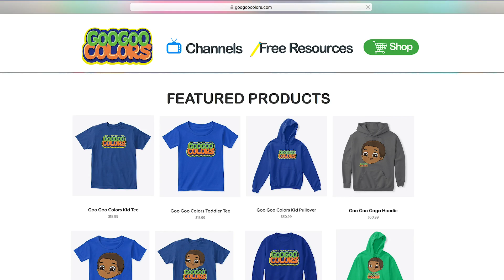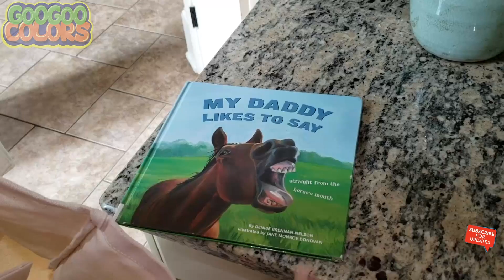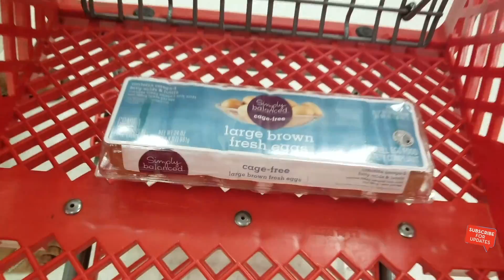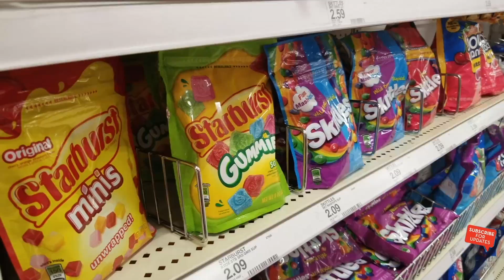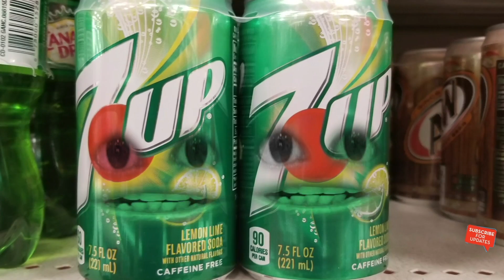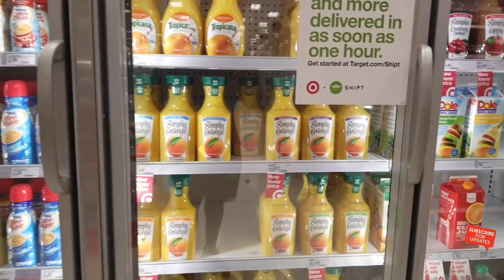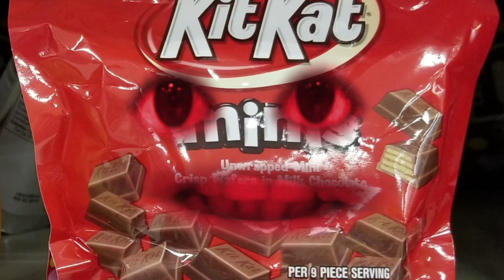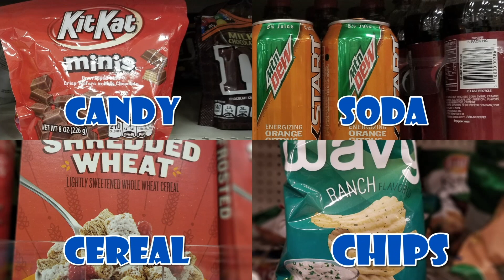Oh No Mom I’m Late! (Goo Goo Gaga Morning Routine & Grocery Shopping)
Goo Goo Mom wakes up and begin her morning routine but Goo Goo Gaga is still sleeping! Mom wants to shop at the store but son is taking to long to get ready! Oh No Mom I’m Late! Goo Goo Gaga and Goo Goo MomMorning Routine & Grocery Shopping Skit!